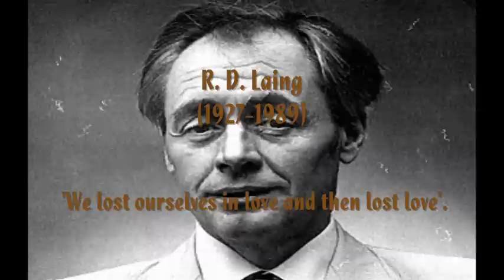R. D. Laing "We lost ourselves in love" Poem animation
Heres a virtual movie of the Scottish onetime cult status and very contraversial Psychiatrist and Poet R. D. Laing (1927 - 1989) Reciting his utterly enchanting bittersweet sonnet/poem "We lost ourselves in love" ".The sound recording comes from the qiute rare to find and highly imaginative album he recorded in 1976 and as with this some of the musical backing was absolutely spot on.The Album is equaly famous for its unforgetable and very spooky cover which has R. D. Laing on the front of it looking rather doctorly with a faint wry smile,and on the back a rather similar photograph of Laing but this time looking rather corpse like with just the suggestion of sockets where his eyes were. These extra-ordinary photographs were taken by the celebrated British photographer known to the world as "Hag" who used a technique of multiple exposure first used in the 19th century to produce this strange and remarkable photograph Ipso facto you will see what I am refering as you watch this virtual movie Ronald David Laing (7 October 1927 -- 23 August 1989), was a Scottish psychiatrist who wrote extensively on mental illness -- in particular, the experience of psychosis. Laing's views on the causes and treatment of serious mental dysfunction, greatly influenced by existential philosophy, ran counter to the psychiatric orthodoxy of the day by taking the expressed feelings of the individual patient or client as valid descriptions of lived experience rather than simply as symptoms of some separate or underlying disorder. Laing was associated with the anti-psychiatry movement although he rejected the label. Politically, he was regarded as a thinker of the New Left with some calling him the "acid Marxist".

Kind Regards
Jim Clark
All rights are reserved on this video recording copyright Jim Clark 2011